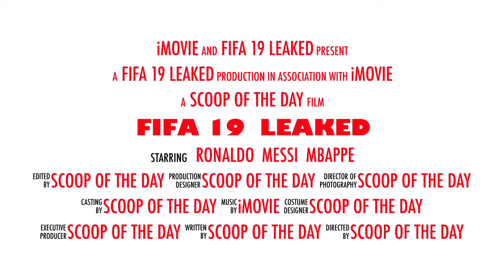Fifa 19 Leaked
Here is some of the footage leaked. To see more get this video to 1k likes